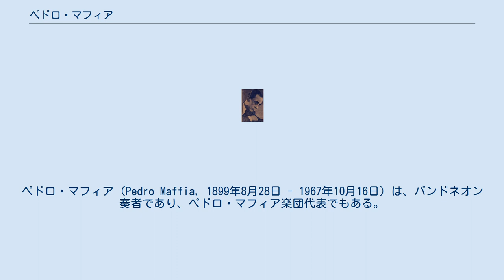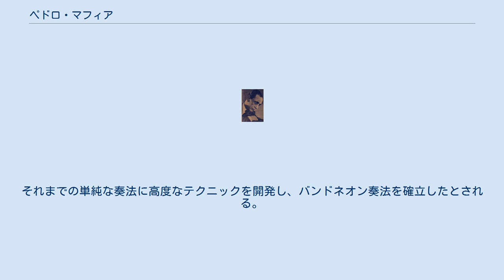ペドロ・マフィア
ペドロ・マフィア (Pedro Maffia, 1899年8月28日 - 1967年10月16日) は、バンドネオン奏者であり、ペドロ・マフィア楽団代表でもある。
 1899年8月28日生まれ。
虐待する父親の元を家出して、パタゴニアなどで暮らしていた。
 カルロス・ガルデルに見出され、18歳くらいの時にロベルト・フィルポ楽団に入団した。
1922年にファン・カルロス・コビアン楽団に入団し、第一バンドネオン奏者として注目を集める。
代表のファン・カルロス・ゴビアンがアメリカ合衆国に移住したため、楽団はフリオ・デ・カロ六重奏団に改名し、ペドロ・ラウレンスらとともにしばらく在籍する。
1926年に退団してペドロ・マフィア楽団を設立した。
この楽団最初のピアニストはオスヴァルド・プグリエーセだった。
 ペドロ・マフィアのバンドネオンの技巧は、今でも高く評価されている。
ペドロ・マフィアが書いたバンドネオン教本は広く普及していた。
タンゴ黄金時代を代表するバンドネオン奏者の第一人者である。
それまでの単純な奏法に高度なテクニックを開発し、バンドネオン奏法を確立したとされる。
 1967年10月16日に死去した。